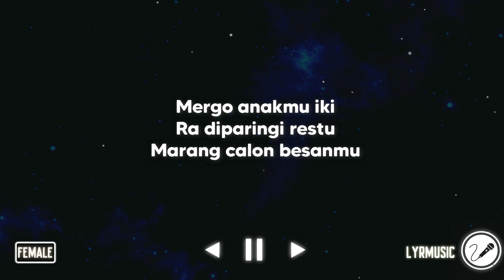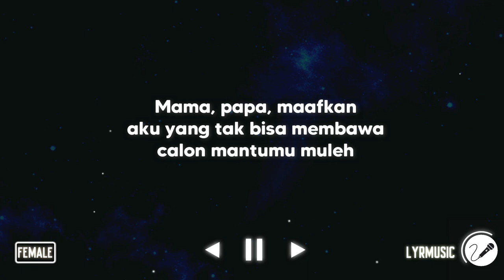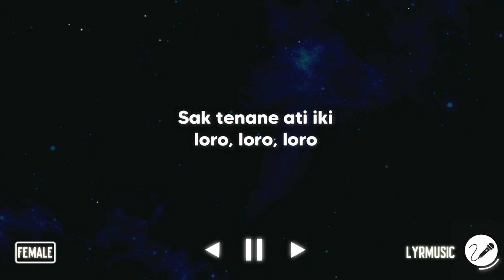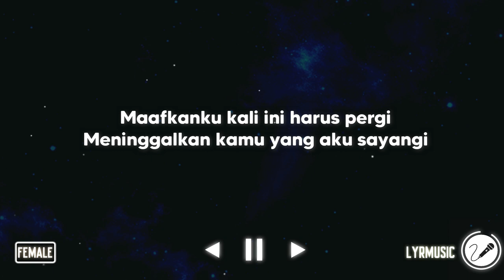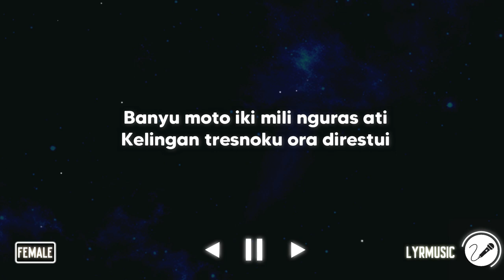Ra Jodo - RapX ( Karaoke Akustik Female Version )